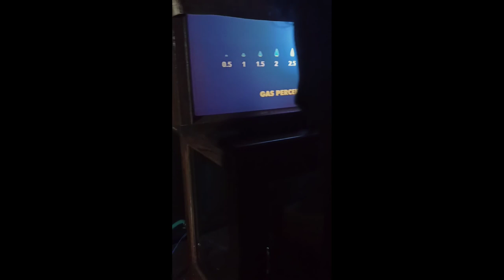Different Parts of Safety Lamp//Assembling and Disassembling.(GL 50 and GL 7) By our sir.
This video is for Mining Students.This is all about Flame Safety Lamp . How to open and fixed with proper manner. Here  in this video two models is use GL 50 and GL 7.